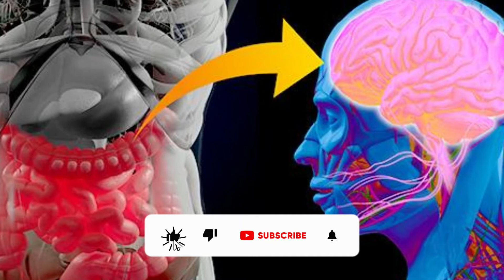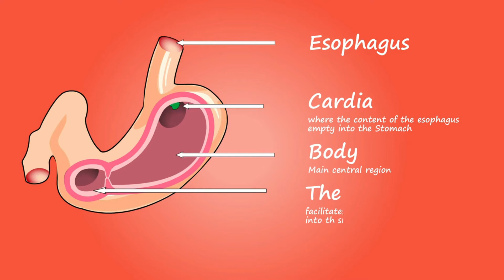انسانی معدے کو اس کا دوسرا دماغ کیوں کہا جاتا ہے